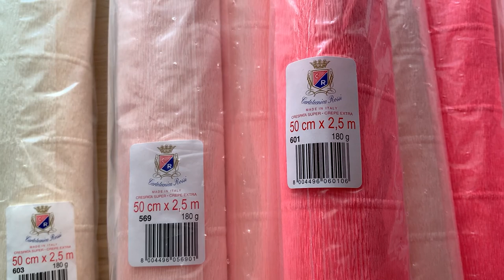Ростовые цветы и корзинки из бумаги своими руками.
Добрый день. Сегодня у меня маленькое видео с моими работами. Так ни чего серьёзного, просто немного красоты.